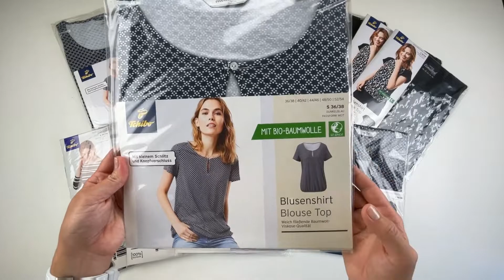Лот A04 33187, Жіночі блузи, вага 2,4 кг (10 шт) Ціна 1 040 грн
Жіночі блузи та лонгсліви.